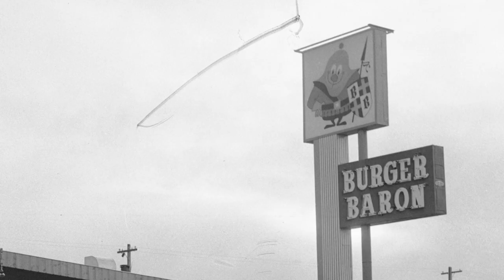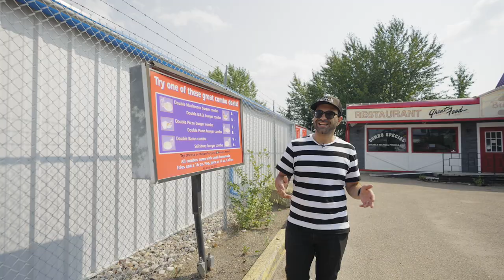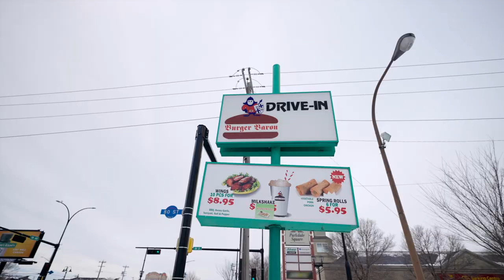The Last Baron: Feature Film - Crowdfunder campaign for a documentary about Burger Baron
My name's Omar Mouallem. I'm award-winning author, journalist, and documentary filmmaker—and I'm the son of a Baron…

A Burger Baron.

My parents ran one of those quirky small-town diners you'll find all around Alberta. But, as anyone who's dined there and any other Burger Baron probably knows, our Burger Baron looked nothing like the Burger Baron one town over, which looked nothing like the next Burger Baron.

It wasn't until my twenties that I finally asked, "What's up with that?" With some gumshoe reporting, I learned that the fast-food franchise isn't a franchise at all—it's a meme.  The only commonalities between these restaurants are their name and two iconic burgers (the Baron and  mushroom).

Oh—and the fact that all of them are owned by Lebanese–Canadians like my family.

Are you wondering how a loose network of Arab immigrants became a cabal of burger impresarios? That’s the story of The Last Baron, a feature documentary following up on a shorter TV-version of the film premiering on CBC this month.

We're expanding the film because there's simply so much more to this story than we could tell in 45 minutes, including tales of imposters, sibling rivalries, harrowing escapes from war, and a generation of new Barons trying to wrestle control of the trademarks once and for all.

That’s why I’m asking for your help to back a 90-minute version that we can take to film festivals around the world, indie movie theatres, and eventually streaming services like Netflix and Prime.